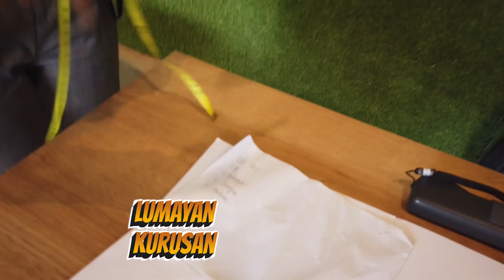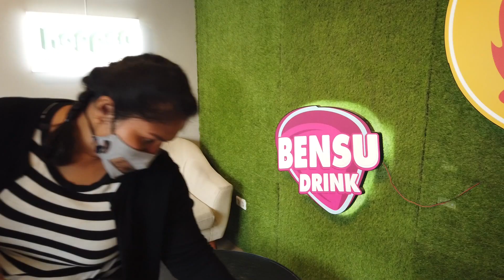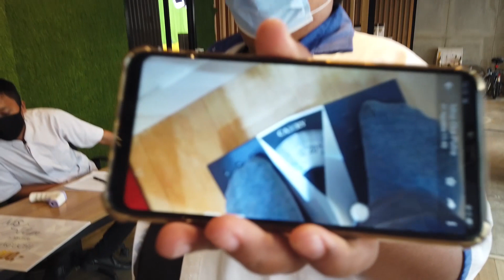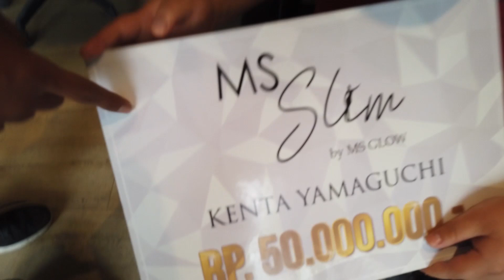KENTA MAIN KE KANTOR MOP PAMER 50 JUTA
Halo sahabat kenta manis channel! Divideo kali ini kenta kekantor MOP untuk pamer 50 juta loh.. Karena aku dapetin ini susah payah.. Makanya aku pamer , Yuk deh tonton video kali ini sampe habis ya cuma di Kenta Manis Channel!